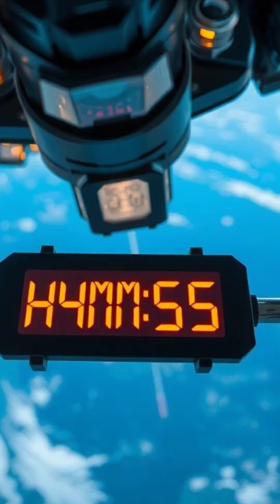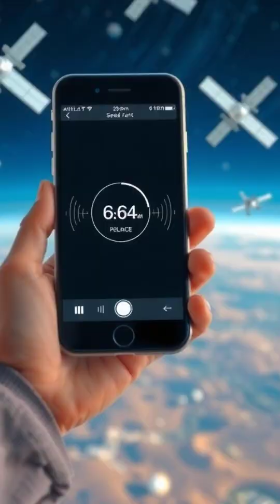🌍 The Invisible Map in the Sky#DidYouKnow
Have you ever wondered how your phone always knows exactly where you are — even when you’re miles from home? 🌍 In this story, we take you beyond the map and into space, where 24 silent satellites orbit Earth in perfect synchronization. Discover how your GPS uses light-speed signals, atomic clocks, and pure geometry to pinpoint your location within feet — all in the blink of an eye.

From the origins of GPS as a Cold War invention to the math and physics that guide billions every day, this is the invisible network that never sleeps — and the reason your phone can say, “You have arrived at your destination.”

📡 This isn’t just navigation. It’s science, precision, and one of humanity’s greatest technological marvels.